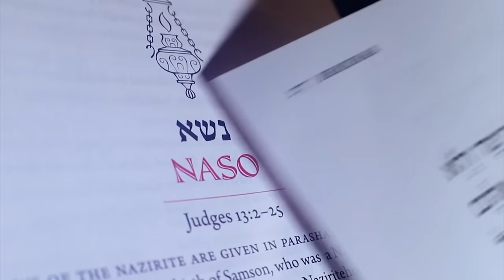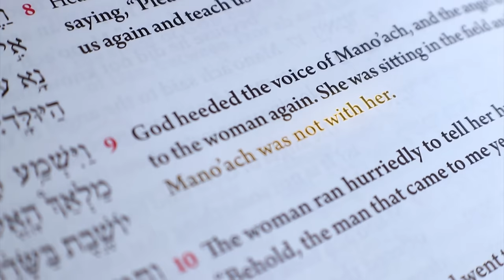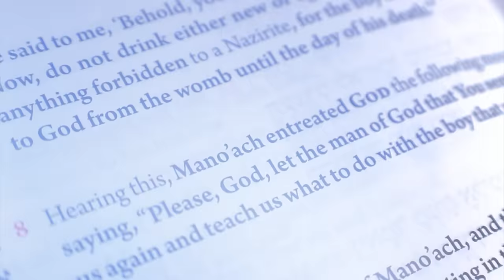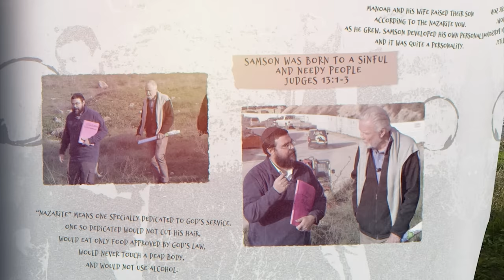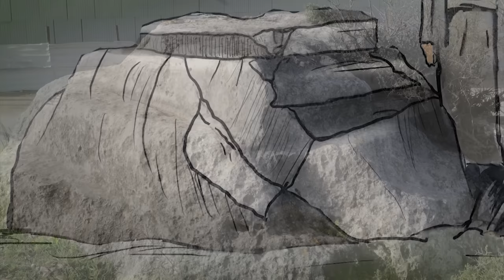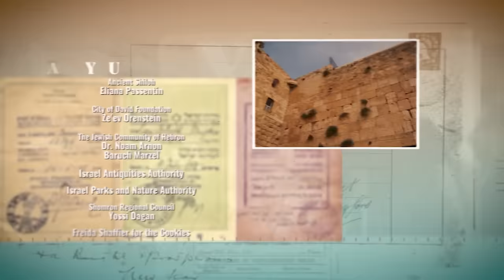Episode 5: Birth of Samson | Land of Israel with Jon Voight: God's Story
In the newest episode of "Land of Israel," Jon Voight treks to a hidden place most people don’t know exists. It’s the birthplace of Samson! He looks at the story of the birth of Samson from Manoach’s Altar.